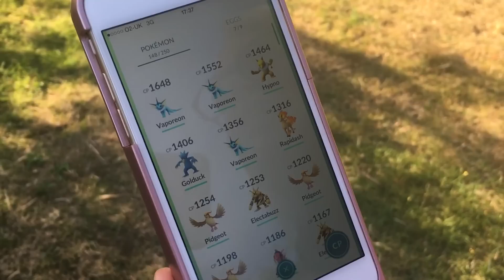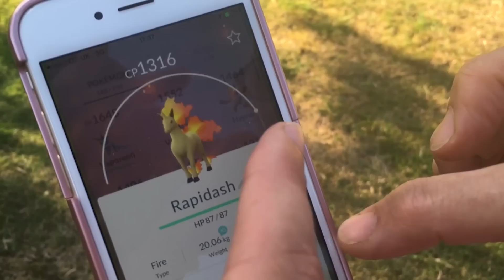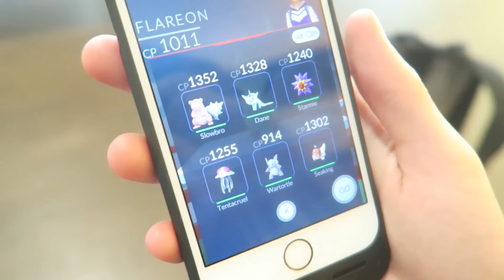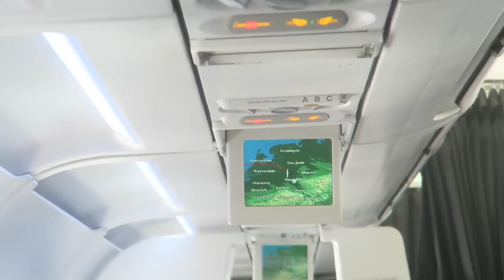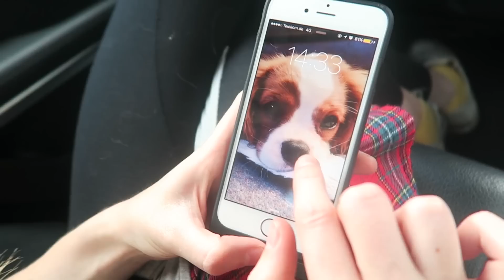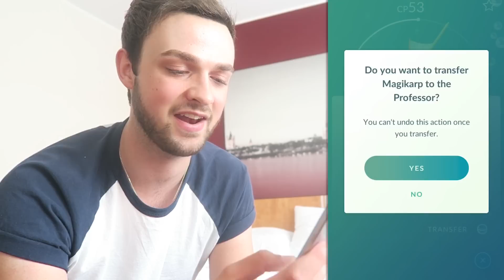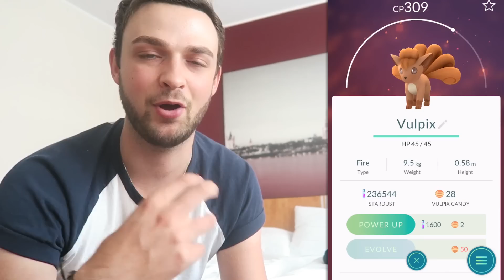Pokemon GO - WHAT ARE *SHINY* POKEMON? (SUPER RARE)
Pokemon GO - Talking more about SUPER RARE *Shiny* Pokemon! :)
Hit "LIKE" for MORE "Pokemon GO" videos - Enjoy! :)

- MoreAli-A